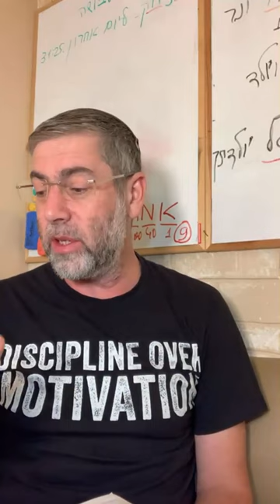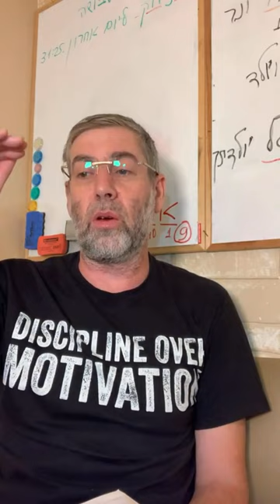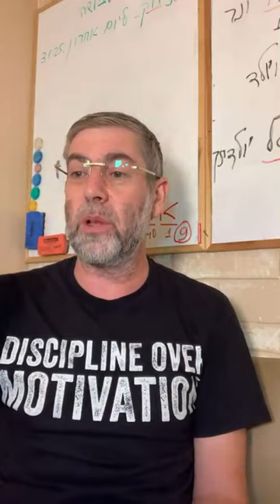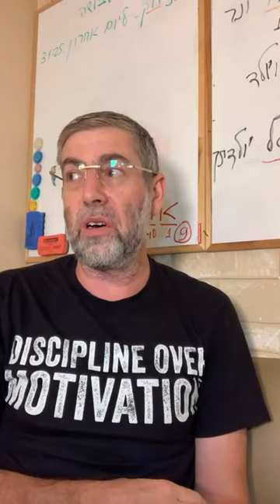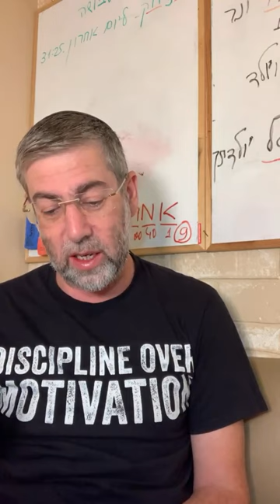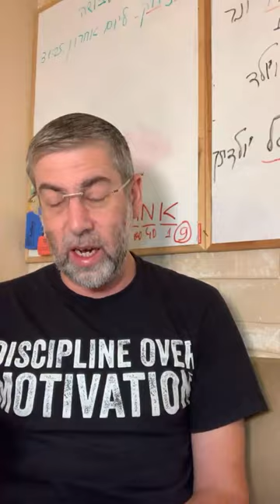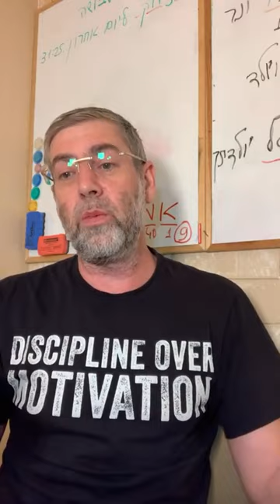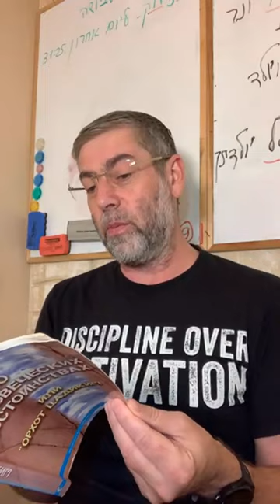✡️ Путь праведных. Как инстинкты и Б-жественная душа формируют человека. Урок 82 | Ицхак Пинтосевич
⚖️ Урок поможет понять:

- Значение раскаяния и очищения души как части подготовки к вечной жизни
- Двойственность природы человека - влияние Б-жественной души и инстинктов
- Роль приобретения духовных знаний и исполнения заповедей в современном мире